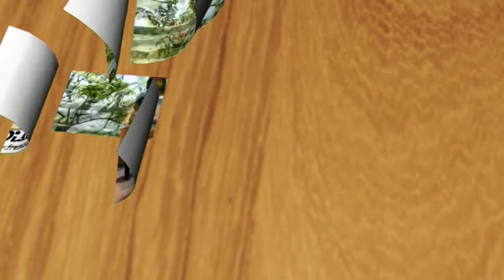"HERENCIA TROPICAL"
Este grupo de 4 lindas chicas Ecuatorianas nos trae para el deleite de todos sus seguidores un tema que esta sonando en todas las emisoras de corte tropical; en la voz de GLORIA SANDOYA y su grupo que lo conforman TANYA SANDOYA, KAREN PORTILLA Y SANDY RIZO el cover  “QUE TIENEN TUS OJOS “ .
Aqui està en exclusivo para Discomentarios,  HERENCIA TROPICAL .